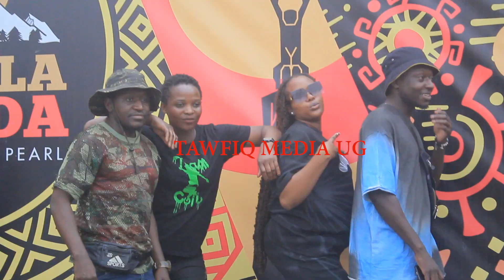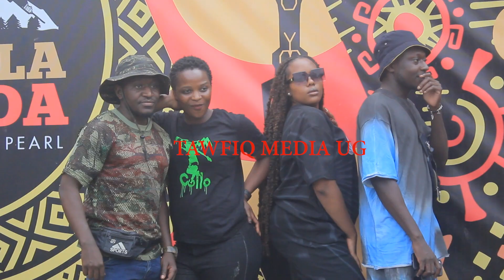EBYABADDE MU VUMBULA FESTIVAL BISISITAZA#kasukulive